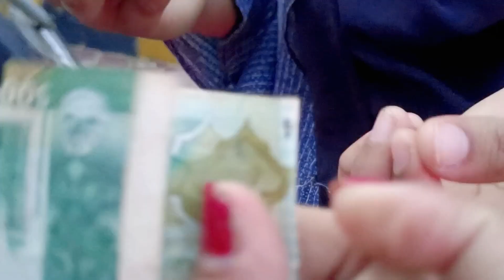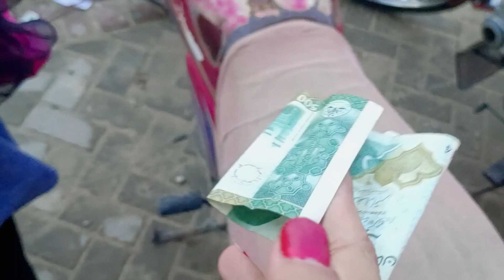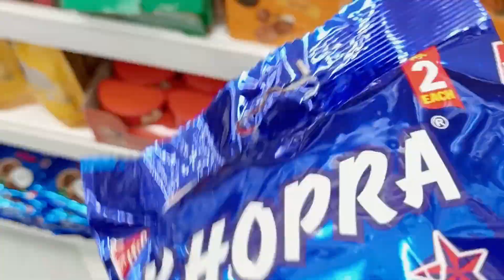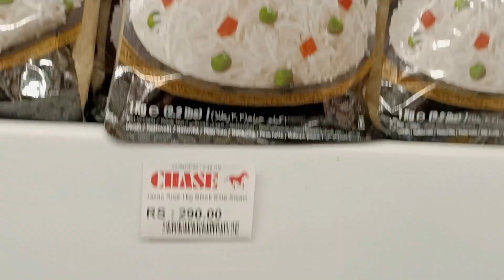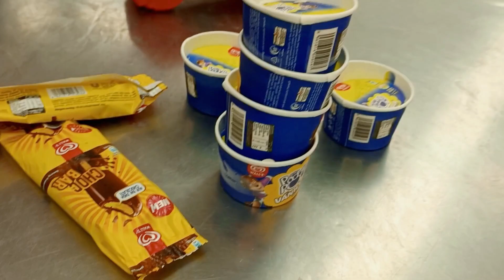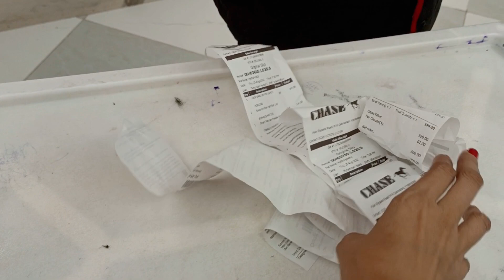aj first time gye hum hyd ke Chase mai🎉🎉rasty mai hun phasy gady mai🤣🤣